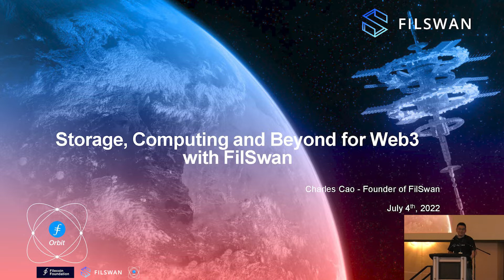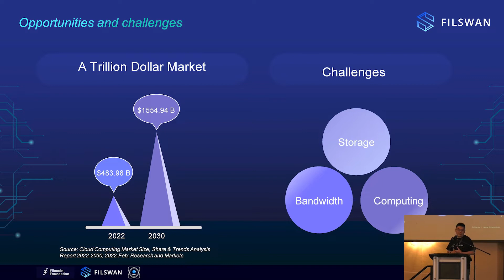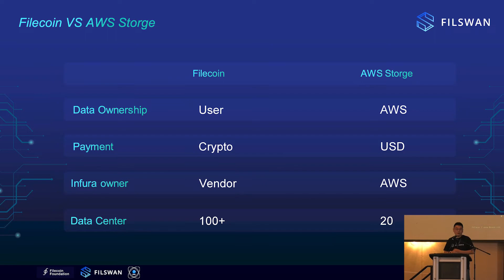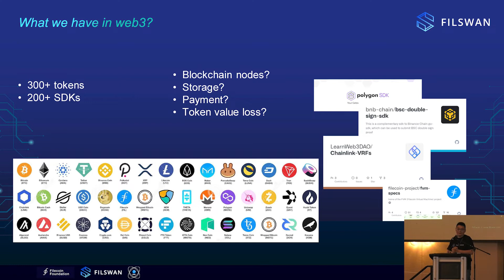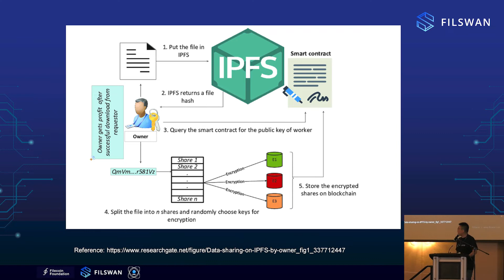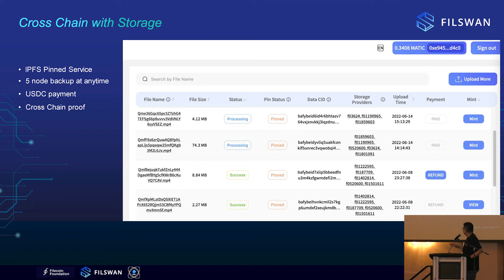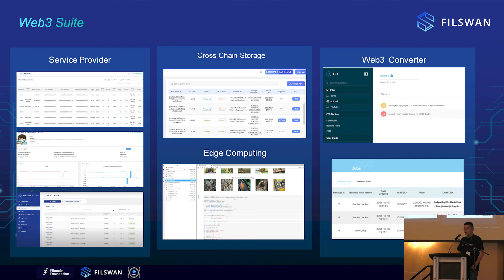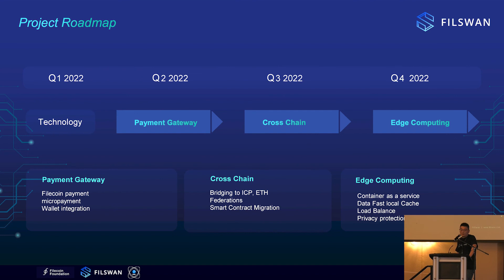FIL TORONTO｜Day1 Session 1 Storage,Computing and Beyond for Web3 with FilSwan